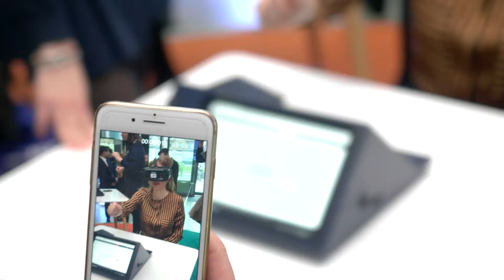MSC Cruises - Discover the Virtual Reality with our influencers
With MSCCruises your experience on board starts now! Discover our innovative Virtual Reality through the eyes of our influencers: @giuliagaudino, @sabrinamusco and @gionatasmerghetto.